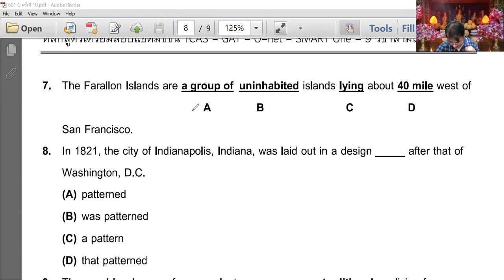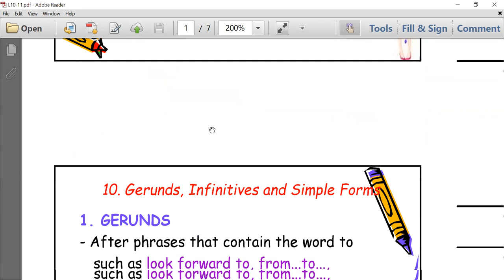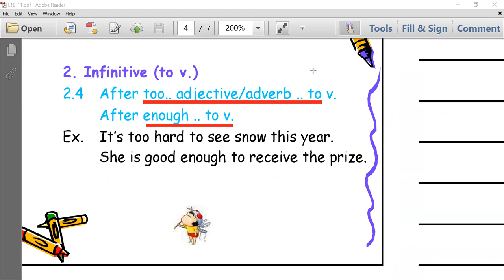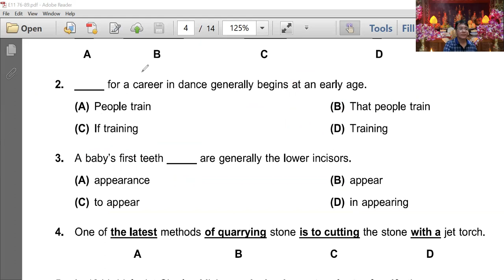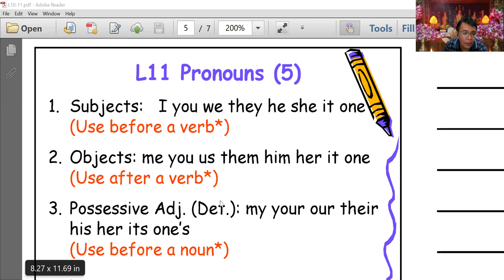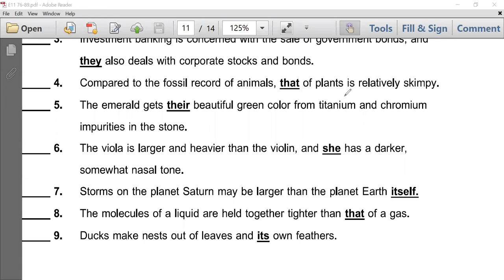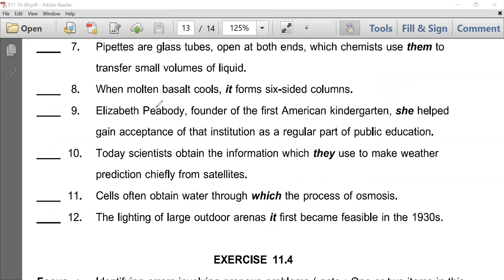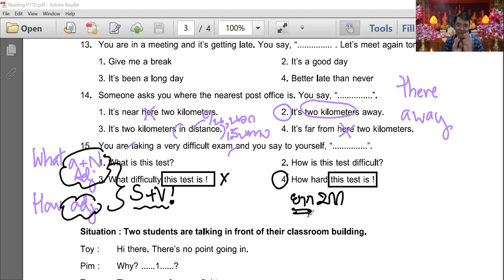E601 ตอนที่ 11